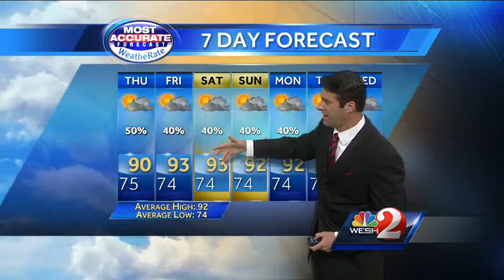Stubborn weather pattern sticks around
Central Floridians have seen plenty of rain in the past few days, and more rain is expected this week.